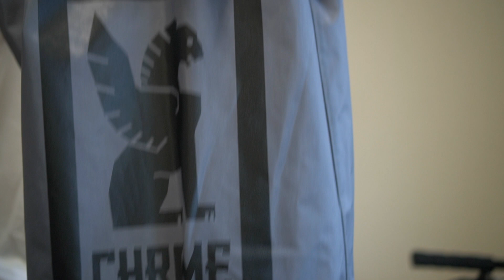【バッグ紹介】サイクリングにオススメのバックパック【CHROME 】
▼撮影機材
車載動画カメラ：GoPro Hero 8 Black

レンズ：SONY / APS-C / E 35mm F1.8 OSS / SEL35F18

レンズ：SONY / APS-C / E PZ 16-50mm F3.5-5.6 OSS / SELP1650